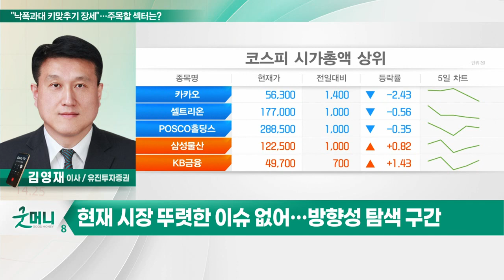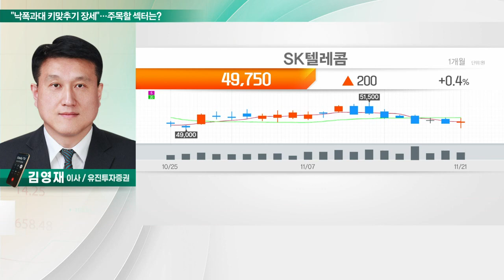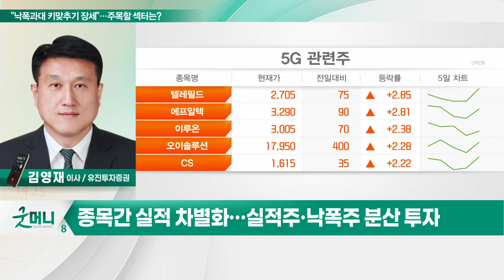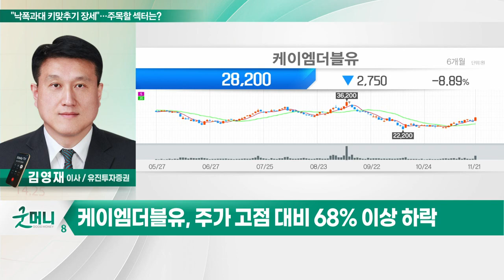에치에프알, 케이엠더블유... "낙폭과대 키맞추기 장세"… 주목할 섹터는?_투자 인사이트 (20221122)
Q. "낙폭과대 키맞추기 장세"… 주목할 섹터는?
- 현재 시장 뚜렷한 이슈 없어… 방향성 탐색 구간
- 게임·엔터·바이오·5G 등 개별 종목군 반등 중
- 28Ghz 주파수 회수·추가 할당 기대… 신규 투자 요인
- 종목간 실적 차별화… 실적주·낙폭주 분산 투자

- 3분기 누적 영업이익 733억원
- 주요 고객사 투자 지속에 따른 실적 성장
- 이음5G 등 각국 5G 특화망 구축
- 현재 주가 PER 6.1배로 저평가

- 주가 고점 대비 68% 이상 하락
- 국내 5G 추가 투자 시 이익 개선 기대
- 기관·외국인 동시 순매수… 연말 공매도 주목